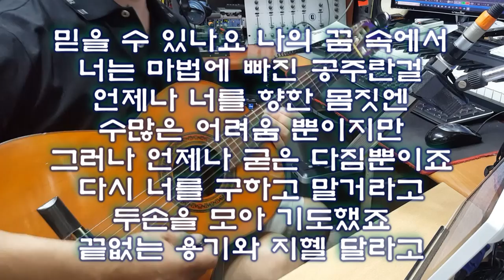클래식기타 연주곡 마법의 성 (더 클래식) 기타 연주 채상헌(수붕) Chae Sang Hun(SooBoong) 입니다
7080가요(7080 KPop)나 올드팝(Old Pop) 신청곡도 받습니다